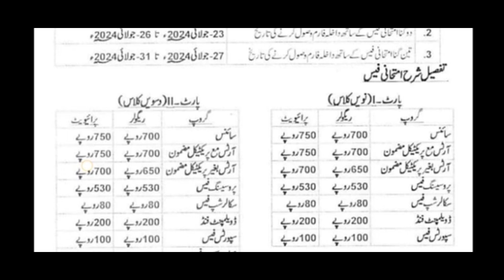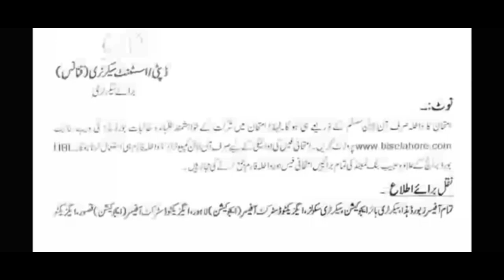Process to appear in supplementary exams youtube #2024 supplementary exams# notification#biseLHR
Popular Youtube hashtags for more views
Trending Youtube Hashtags For Influencer
Best youtube hashtags to use in 2022
Youtube hashtags for motivational channel
Youtube hashtags for Vlog channel